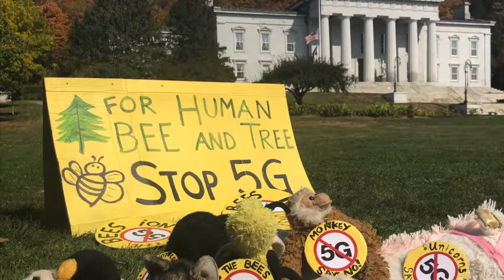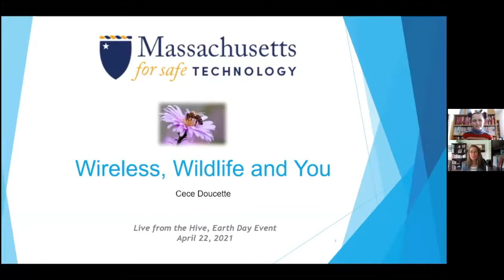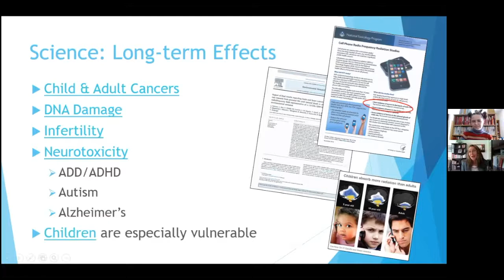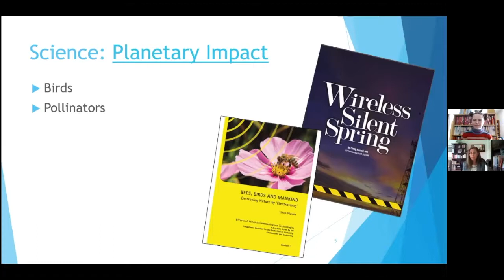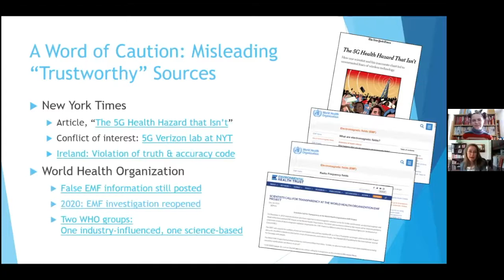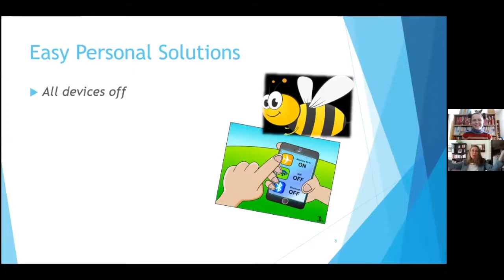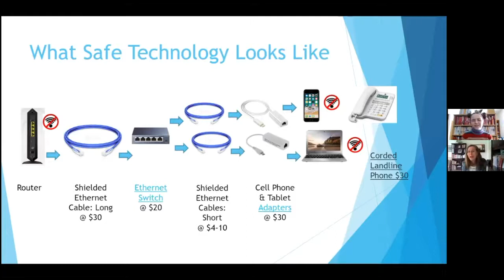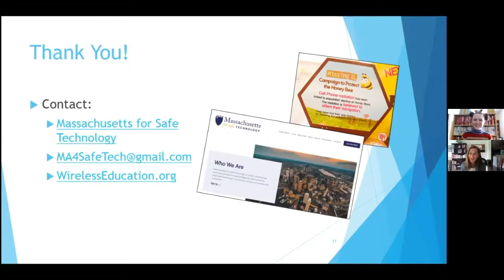LIVE FROM THE HIVE: The Pollinator Report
"News hour" broadcast hosted by  pollinator-protector youths.
Includes headlines, pollinator statistics, and feature interviews with a beekeeper, a soil-scientist, a state legislator, and an expert on EMF radiation.